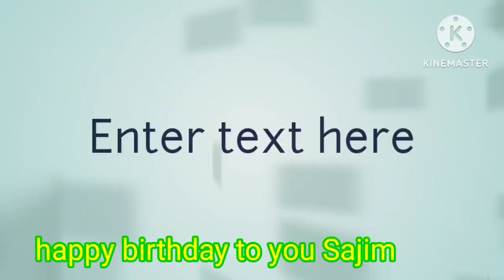শুভ জন্মদিন। সকল খামারি ভাই ও বোনেরা আমার ছেলের জন্য দোয়া করবেন।@kormojibon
শুভ জন্মদিন। সফল খামারি ভাই ও বোনেরা আমার ছেলের জন্য দোয়া করবেন।@JibonerGolpo39
real life blog

জন্মদিন,জন্মদিন উপলক্ষে রোজা,জন্মদিনের শুভেচ্ছা,জন্মদিন উপলক্ষে রোজা রাখা কি সুন্নত,জন্মদিনের কবিতা,জন্মদিনের শুভেচ্ছা ও দোয়া,আজ শুভ জন্মদিন তোমার,শুভ জন্মদিন মা,শুভ জন্মদিন কিভাবে করবো।,শুভ জন্মদিনের কবিতা,শুভ জন্মদিনের গান,জন্মদিনের শুভেচ্ছা এসএমএস,জন্মদিনের শুভেচ্ছা message